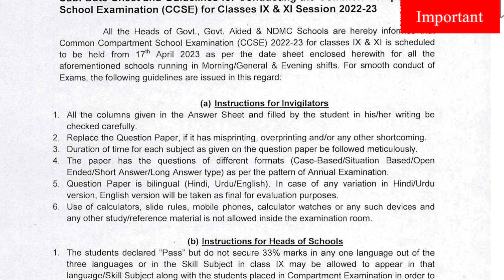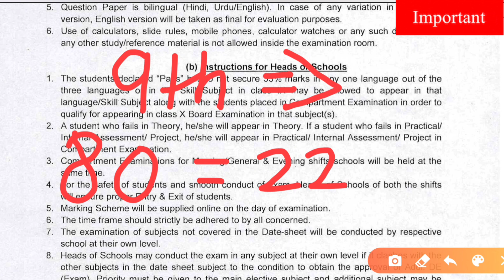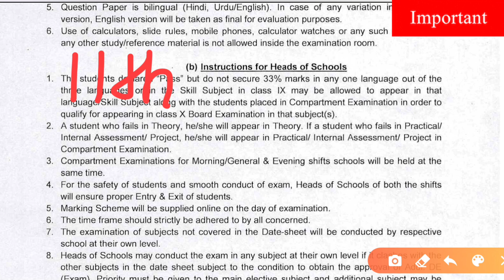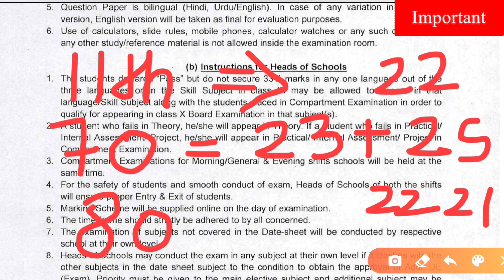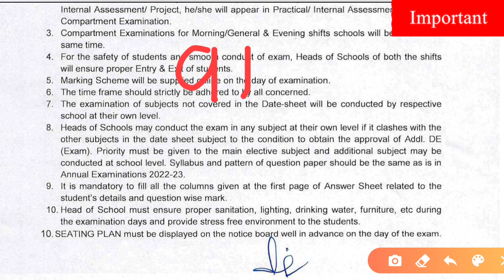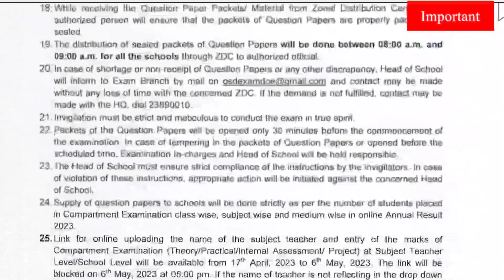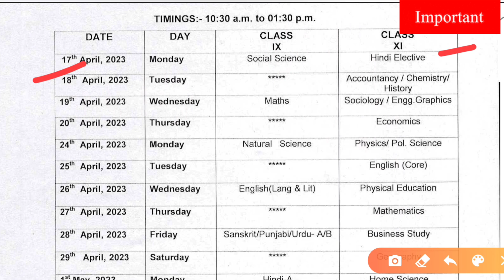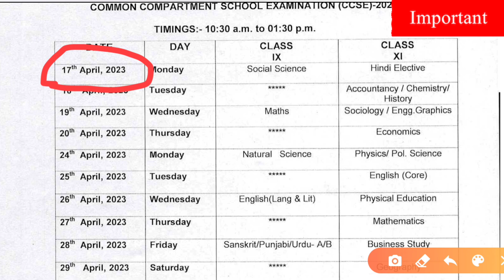How To Pass In Class 9th and 11th Compartment Exam 2023🔥|Compartment Exam Pass Tricks🥰